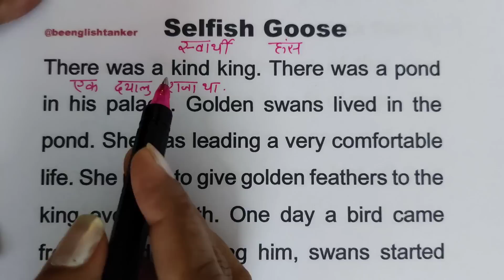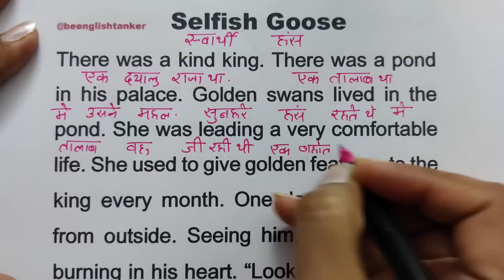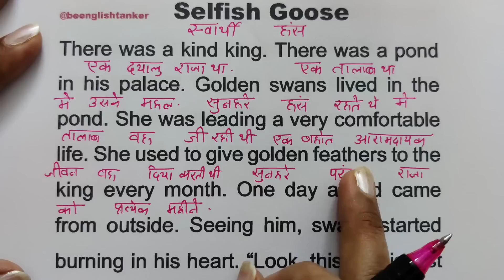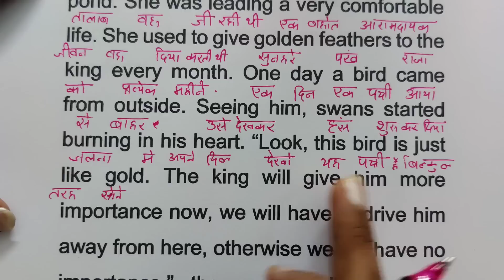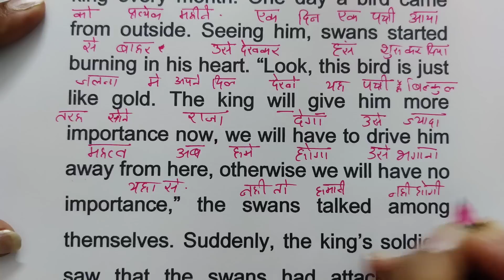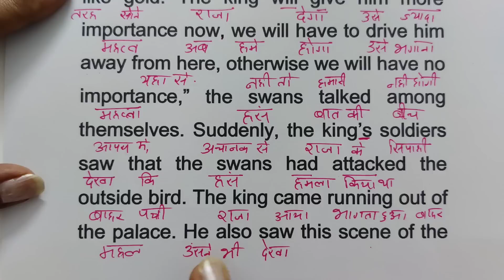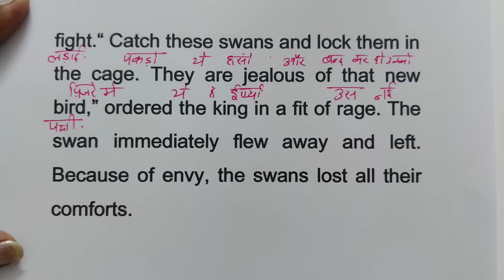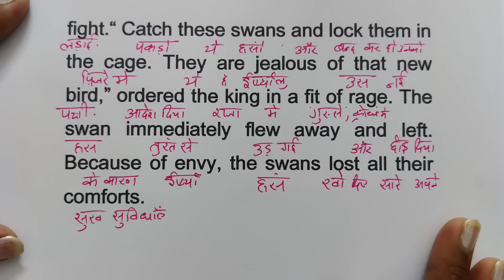अंग्रेजी पढ़ना कैसे सीखें / इंग्लिश पढ़ना कैसे सीखें / story translation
englishpadhnakaisesikhe
English practice,
daily English,
tenses
learn tenses
book reading